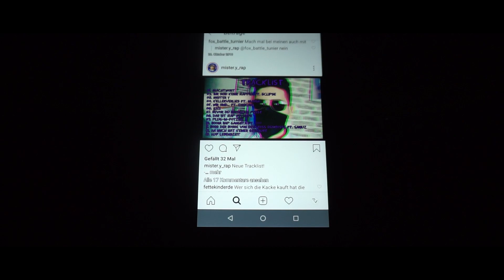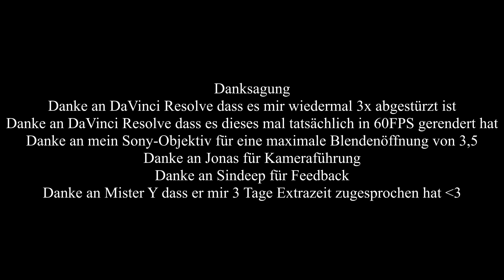[MRT 2] Verbal vs. Mister Y | 32stel-Finale [30/32] (Beat by Sero)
[Part]
Ich schieß Mister Y ins Himmelsreich, die Pumpgun anvisiert/
Auf die Frisur, als hät man wochenlang nicht Sackhaare rasiert/
Konterst voraus, sagst was dir Lelek bevorsteht/
Aber negativ zu positiv ist das bessere wortspiel?!/
Pornhubintro heißt nicht du tust deinen gegner heftig dissen/
Sondern schlicht zwei Schwuchteln tun sich beide gegenseitig ficken/
Dazu das Video in POV, die Vorgeschichte passt/
Gib ihm ein Fuffi, 5 Minuten, sie haben beim Arschgeficke Spaß/
Jede Runde gleich und die selbe Angriffsfläche/
Und in jeden seiner Texte tut der Gegner scheiße rappen/
Selbst das ist zu schwer, da macht das opfer es sich einfach/
Findet er nh Line ganz gut, dann droppt er sie gleich zweimal/
= Vergleich SBT 4tel Cosby-Bataillon vs Verbal + MRT Vorrunde Mister Y vs Xenon Negative
"Muss mich nicht anstrengen Mann, denn jeder Punch ist so schwach/
Das du damit nicht einmal den fucking Takt treffen kannst/"
In seiner Perspektive muss man nen Choirbeat benutzen/
Ein paar Representer rappen und man hat ne solide Runde/
Doch so kannst du nicht gewinnen, egal was du Faggot versucht/
Rap doch meinen Namen und nenn es Gegnerbezug/
[Hook]
Jetzt ist es soweit, vollziehe meine Rache/
Bei nem fairen Judge kannst dus nicht weiter schaffen/
Ich setze im MRT den Schlussstrich für dich/
Hast nur gewonn' weil Lenny ein Hurensohn ist/
x2
[Part 2]
Von dir mit Aussprache gedisst zu werden ist Ansatzloser Scheiß/
Du klingst als kämen deine Nasenlöcher Taschenmuschis gleich/
Hast damit den Sieg damals geklärt also spar dir deine Starallüren/
Du hast bei Lenny wohl die Blowjobs mit der Nase ausgeführt/
Das hilft dir nicht mehr, du tust endlich verliern/
Nenn dich Earl Grey weil du geteebeutelt wirst/
Und sei dir gewiss dass das lecker wird/
Wie Cartman sagen würde:"Meine Eier sind extra herb"/
Reuploade deine Runde, denk dass du mich damit weiter fickst/
Bei so ner whacken Scheiße grenzt das fast an nem Eigendiss/
Statt diesem Müll wofür ich mich mit nem Bitchslap bedank/
Geb ich mir Q&A's von dir Irrelevanz/
[Hook]